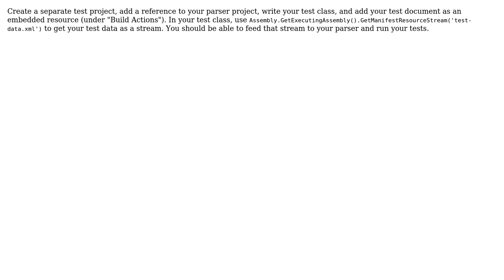Software Engineering: How can I test a parser for a bespoke XML schema?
With thanks & praise to God, and with thanks to the many people who have made this project possible! | Content (except music & images) licensed under CC BY-SA | Music | Images & others | With thanks to user TMN user Greg B and the Stack Exchange Network Trademarks are property of their respective owners. You are responsible for your own actions.